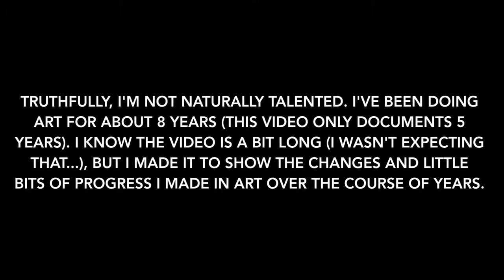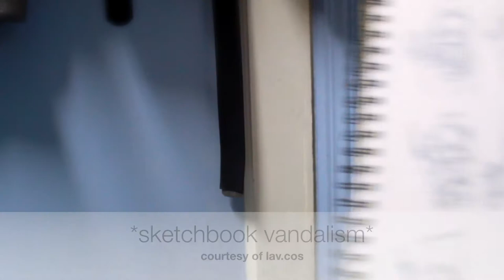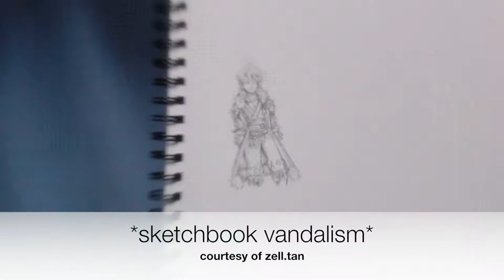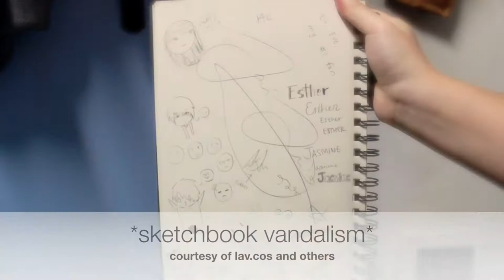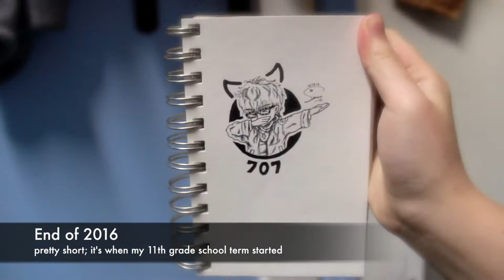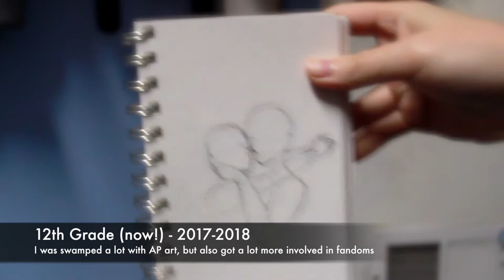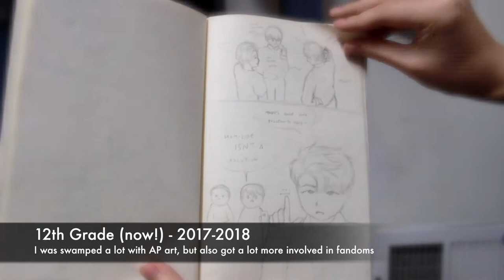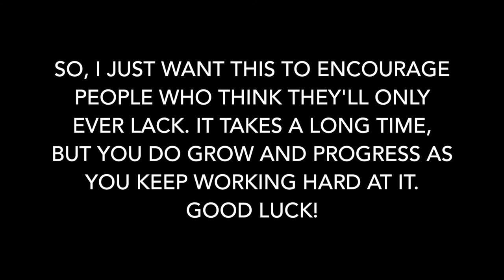Art Journey: From Beginning to Now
I started art around 5th or 6th grade, and now I'm in 12th grade, finally about to graduate.
People come up to me, see my artwork and go, "How're you so talented?" but in truth, I lack a lot of natural talent.

A lot of my work now is the result of YEARS of skill building, researching, observing, self-criticizing, and investment (both time and money lol).

So I'd like to encourage people not to give up just because it might not work! Frankly, you probably won't get art "right" for several years if you're just getting into it. Even now, I have a lot to brush up on and learn from others.